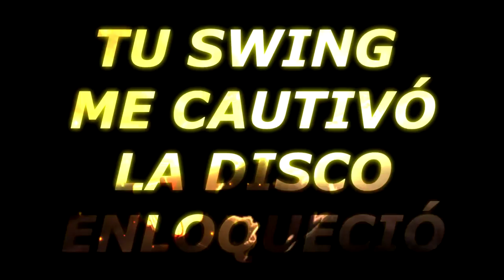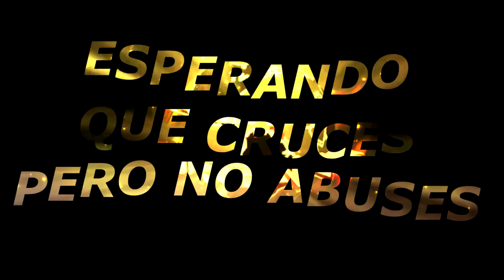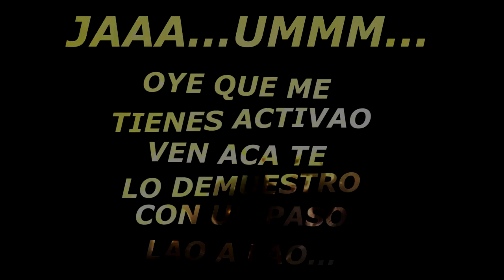DESTAPATE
SALSA CHOKE UNA MUESTRA DE HUMILDAD PARA AQUELLOS QUE DISFRUTAN SU RUMBA...
CONTACTO URBANO , UNA AGRUPACION MANIZALEÑA ENAMORADA DEL GENERO URBANO...
ESPERAMOS TE GUSTE Y COMPARTAS...APOYANOS CON UNA MANITO ARRIBA Y COMPARTELO PARA DARNOS A CONOCER...
DE MANIZALES PA MI GENTE...(YORNY & JUANPI)